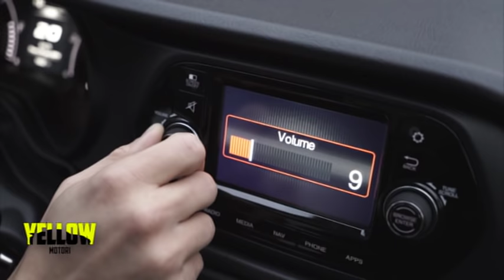FIAT TIPO: ARRIVA LA BERLINA ITALIANA (QUASI) LOW COST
Abbiamo provato la nuova Fiat Tipo. Spaziosa e dotazioni discrete, è proposta con il 1.4 benzina da 95 cv e il 1.6 turbodiesel da 120 cv.